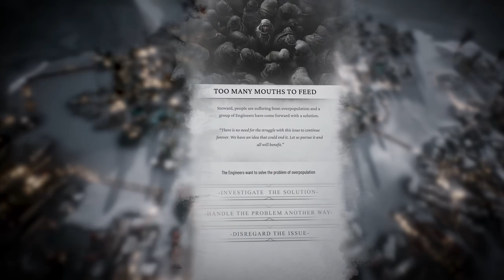15 JOGOS PÓS APOCALÍPTICOS PARA JOGAR 2024 E 2025 XBOX - PS5 - PC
Em "15 JOGOS PÓS APOCALÍPTICOS PARA JOGAR 2024 E 2025," eu trago uma seleção dos melhores jogos que exploram cenários de fim do mundo e sobrevivência em ambientes devastados. Vou te mostrar os títulos mais aguardados, cheios de desafios, criaturas mutantes, e paisagens sombrias. Se você, assim como eu, adora jogos pós-apocalípticos e está em busca dos melhores jogos pós-apocalípticos, jogos fim do mundo, ou quer enfrentar o fim dos tempos, esse vídeo é pra você! Vamos explorar juntos esses jogos incríveis e enfrentar o fim dos tempos!